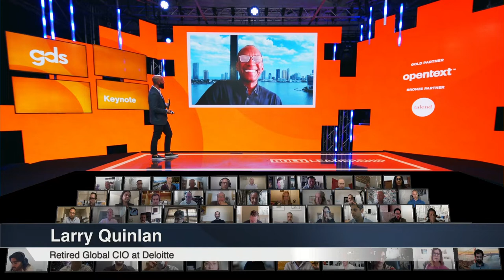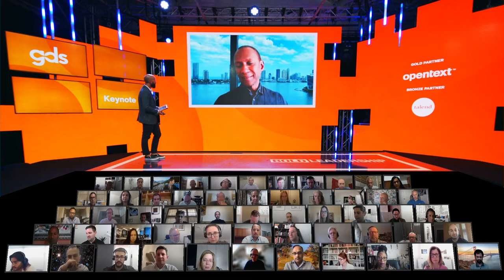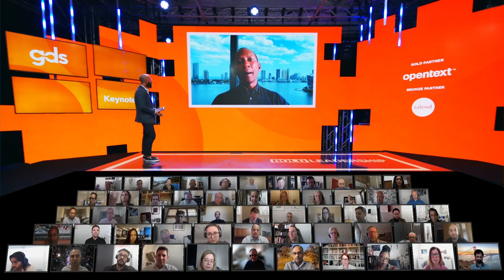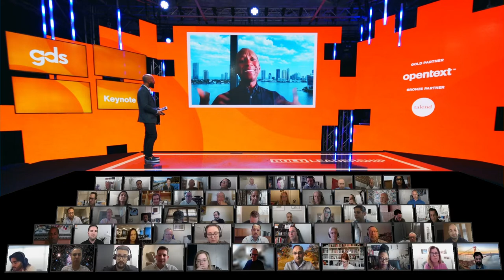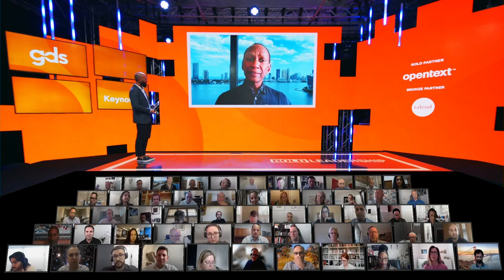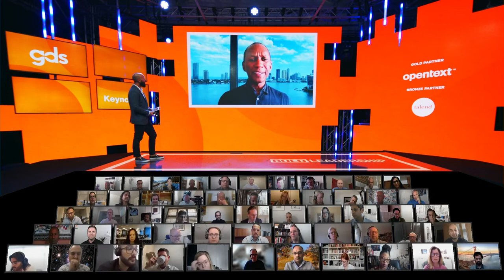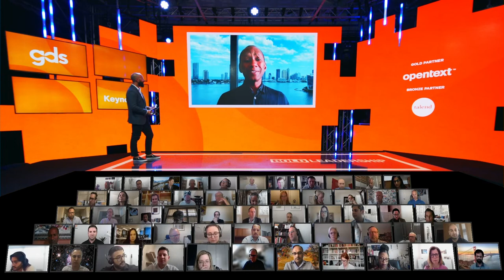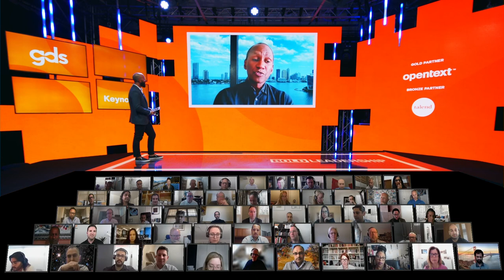Bold leadership - Preparing for technology leadership at the board level and beyond | Larry Quinlan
Larry Quinlan, former Global CIO, Deloitte

We speak to Larry about his long technology leadership career, pivotal career moments and his philosophies of leadership.

Take a look at our event portfolio or check out some of our other content on the industry by visiting